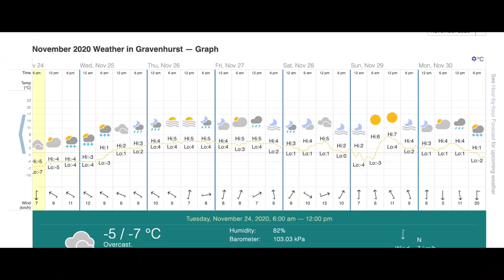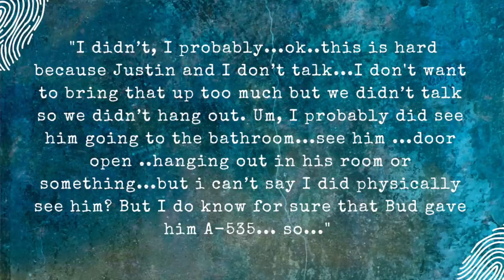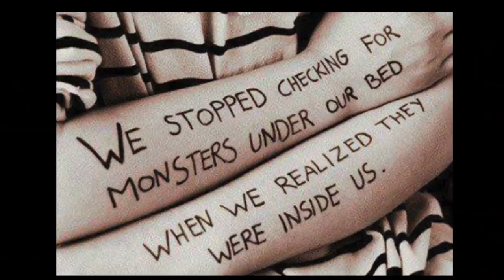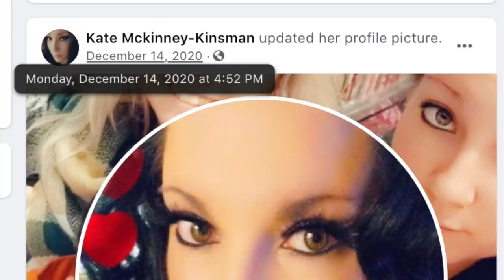I talked to Justin Evan's Mom (You're Not Gonna Like It) | Justin Evans Case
And now, after talking to Justin Evan's Mom...it REALLY doesn't add up!